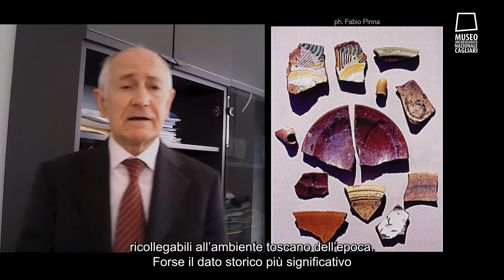Personaggi della Divina Commedia presenti in Sardegna: Nino Visconti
Nell’anno di Dante il Museo Archeologico Nazionale di Cagliari celebra il Sommo Poeta con il convegno online “Lapo Saltarelli. Da Cagliari al Paradiso dantesco”, incentrato sulla figura di Lapo Saltarelli, giurista e poeta fiorentino strettamente legato a Dante e citato nel Paradiso della Commedia.

Il nono contributo è tenuto da Michele Tamponi, professore ordinario di Diritto Privato dell’Università LUISS Guido Carli –Roma, che esaminerà un personaggio della Divina Commedia, una figura complessa e poliedrica che ha lasciato tracce preziose nel contesto sardo e che si snoda tra la vita reale e l’immagine immortalata dai versi poetici di Dante: Nino Visconti.